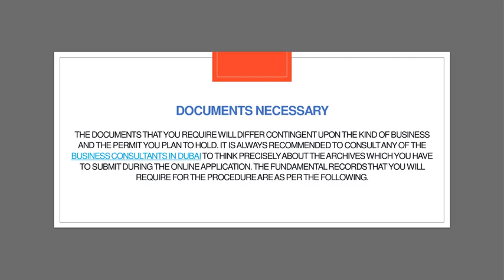BUSINESS SETUP IN DMCC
Are you dreaming about business in DMCC of your own? Check out this video based on the business setup and documentation procedure in DMCC. for further details